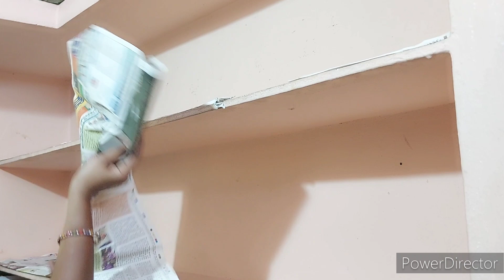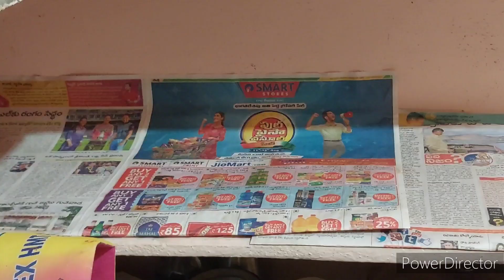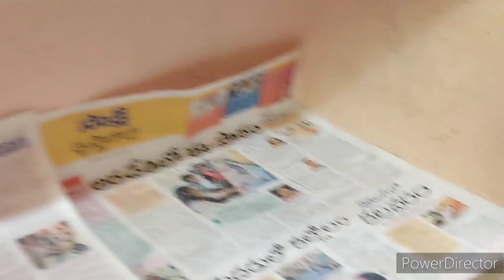బొద్దింకలు సెల్ఫ్ లో గుడ్లు పెట్టకుండా మంచి టిప్తో నా చిన్న కిచెన్ క్లీనింగ్||kitchen cleaning#vlog